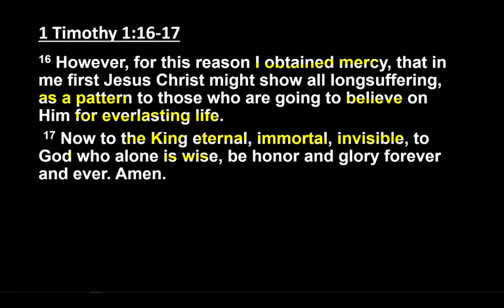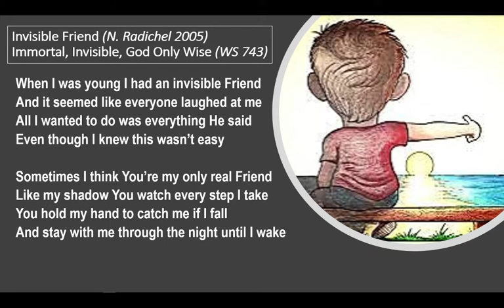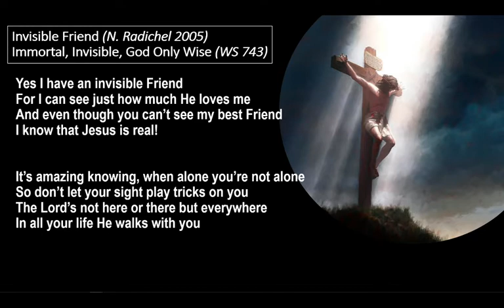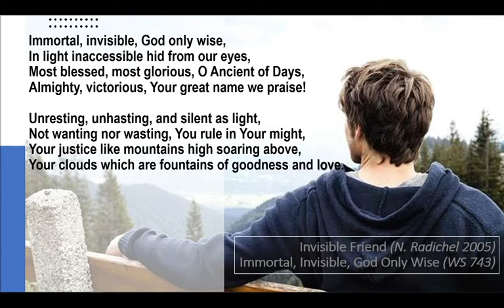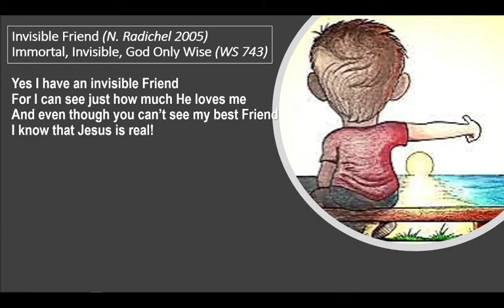December 11, 2020 Chapel by Pastor Neal Radichel